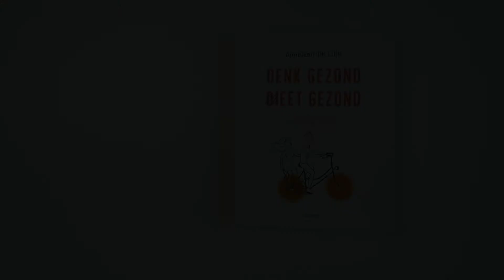Denk Gezond teaser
Wil jij een gezondere levensstijl? Meer bewegen en beter eten? Hoe begin je hieraan? Maar vooral hoe houd je dit vol? Ons teamlid Anneleen De Lille brengt je stap voor stap naar een gezondere levensstijl!